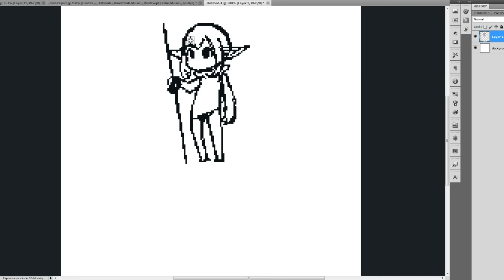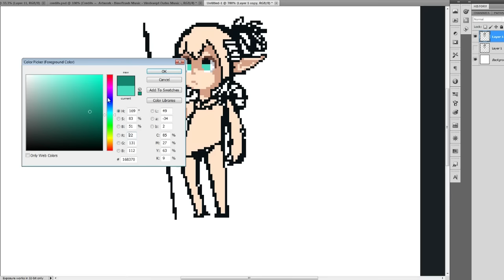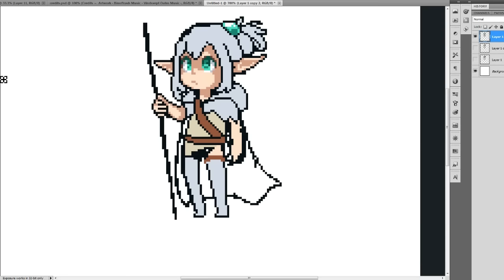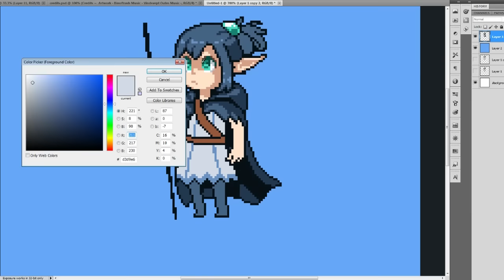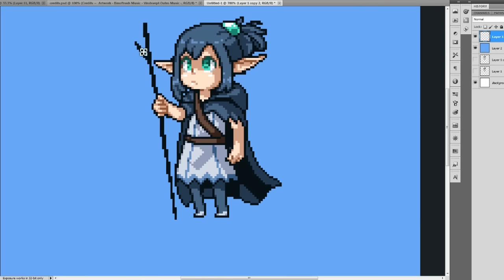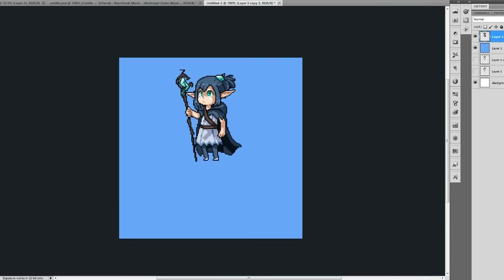Speedart: Pixel Art Style practice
More pixel study ^^ wanted to try a different style.

Recently released a story book about my character Ruckus! Please check it out here!

Also a big thank you to my patrons who allow me to keep doing these videos, without you I don't think I'd still be able to make these.

Things used to make this:
Photoshop cs6
Sony vegas
OBS
Wacom Intuos 5 Small tablet
A lot of hard work and time.